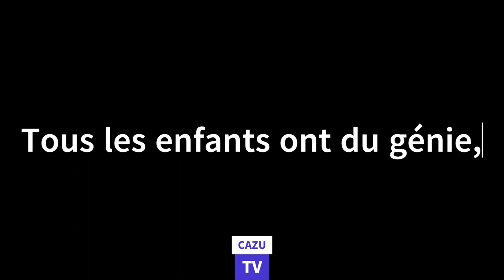Le Rêve de NauL.Trailer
Les aventure de NauL, AoLe et NaBe !
 Teardown avec Mod et AI
Websérie
Dessin animé